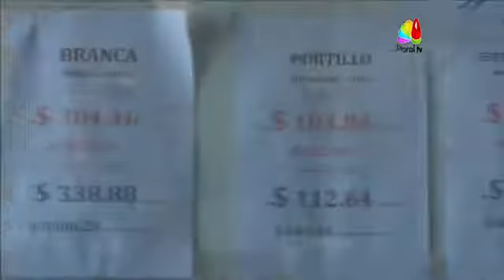Dr Rodolfo H. Zanassi en la D.M.H. 27-03-19